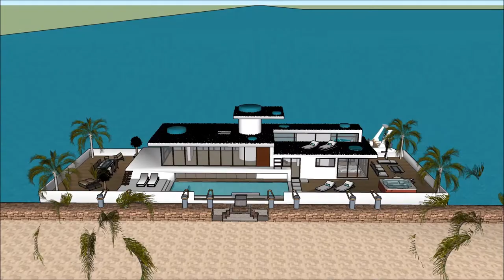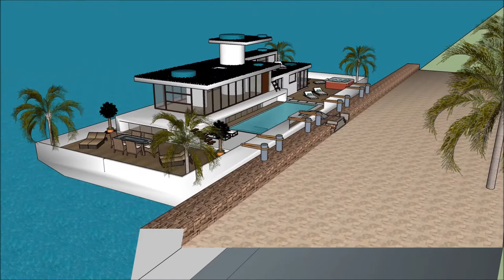हाउसबोट्स हॉलंड आर्किटेक्चर ड्रॉइंग हाऊस होम आर्किटेक्ट घर बांधतो प्रवास आर्किटेक्ट वीडियो सिम 4 जपा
The floating house villa houseboatzania launching an innovative high-end luxury yacht floating house villa mansion home design potentially as a display of exhibition of the हाउसबोट्स हॉलंड आर्किटेक्चर ड्रॉइंग हाऊस होम आर्किटेक्ट घर बांधतो प्रवास आर्किटेक्ट वीडियो सिम 4 जपा.

The collection of the Floating house villa houseboatzania concept हाउसबोट्स हॉलंड आर्किटेक्चर ड्रॉइंग हाऊस होम आर्किटेक्ट घर बांधतो प्रवास आर्किटेक्ट वीडियो सिम 4 जपा consists of high luxury and architectural art pieces in minimalism combined with living on the waterfront of the harbour.

The floating house villa mansion yacht design has the basis to sustain living with high standards and contemporary structural design हाउसबोट्स हॉलंड आर्किटेक्चर ड्रॉइंग हाऊस होम आर्किटेक्ट घर बांधतो प्रवास आर्किटेक्ट वीडियो सिम 4 जपा with numerous of prospects for excessive living and celebrating the desire of life worldwide: